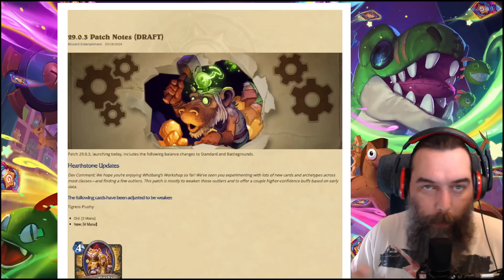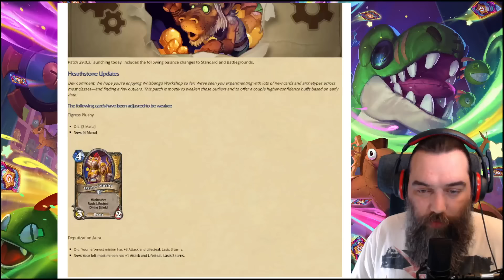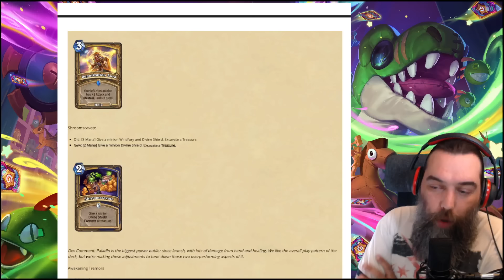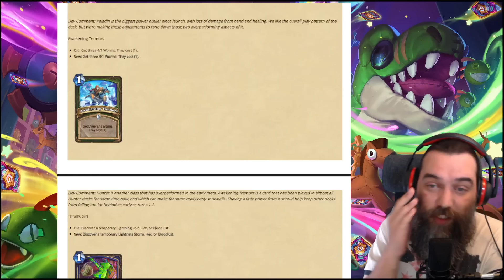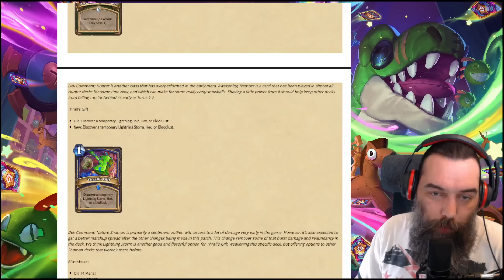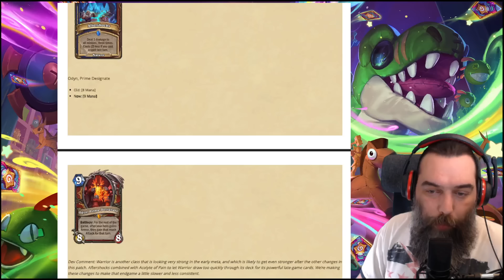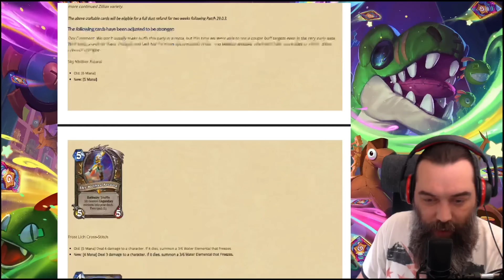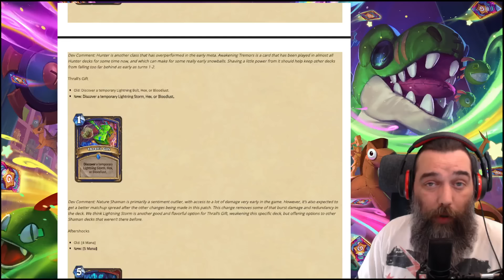NOUVEAU PATCH, LES MODIFS RÉVÉLÉES! Patch 29.0.3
Retour sur le patch 29.0.3 du 28 mars 2024.
Quels nerfs? Quels ups? Quelles synergies ciblées?...